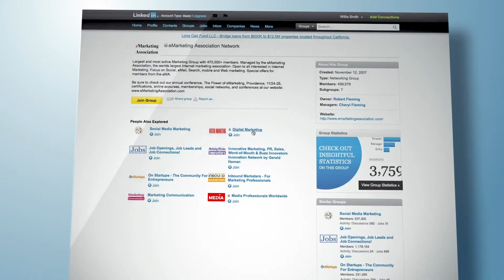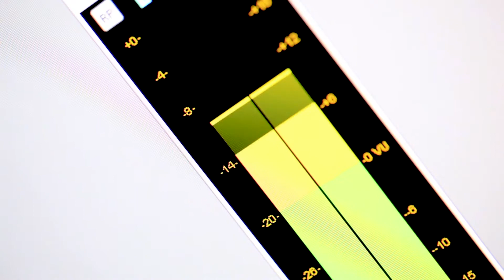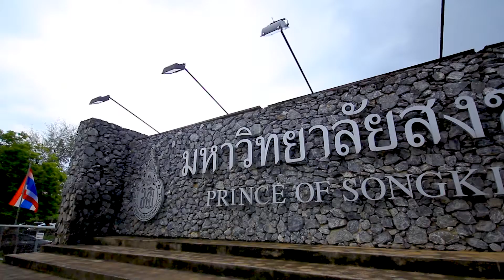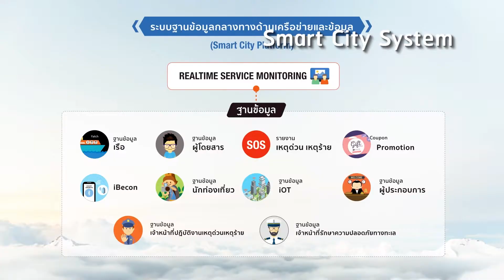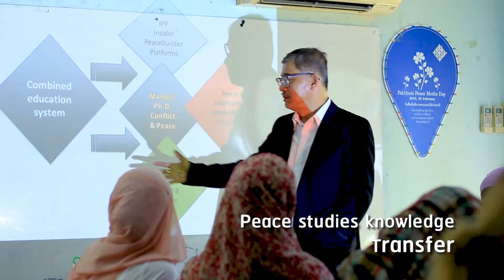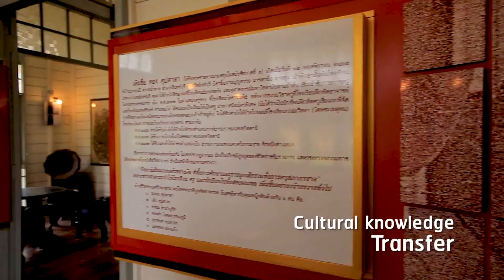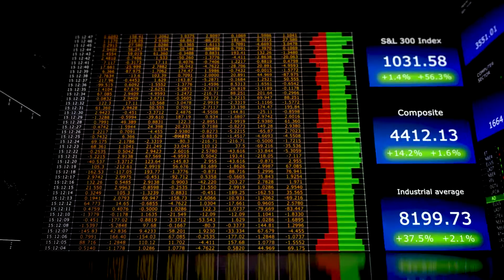Promotional Video for Academic Audience Thai